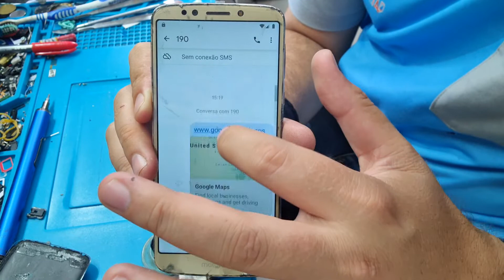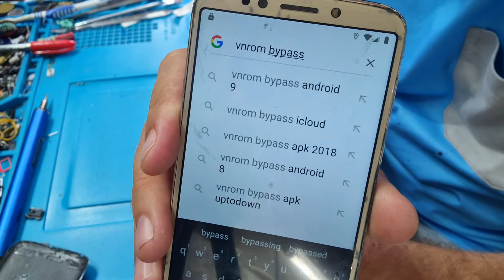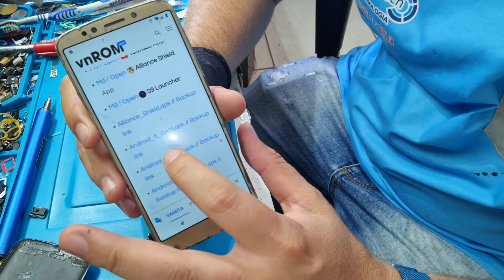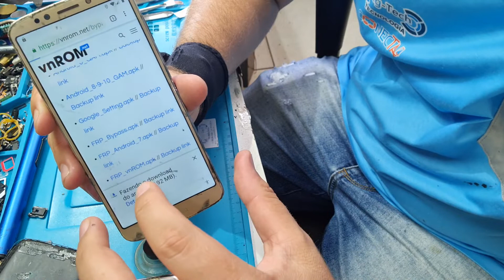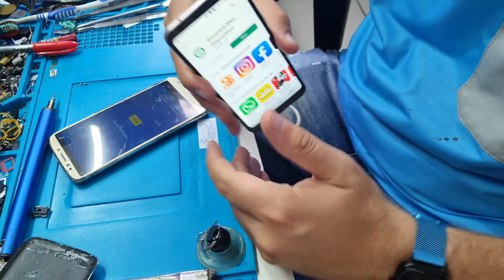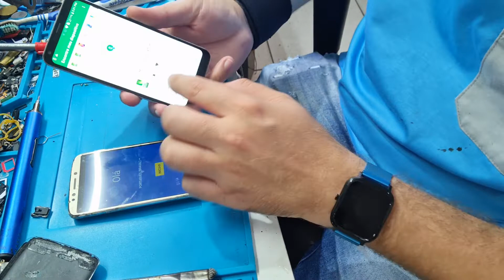REMOVER "CONTA GOOGLE MOTO G6 PLAY" NOVEMBRO 2021 - G5 G6 G7 G8 G10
Seja bem-vindo(a) ao canal SEG TECH TECNOLOGIA!

Com vídeos semanais, o canal é apresentado por Diego Garcia tem como objetivo compartilhar de uma forma simples e direta um rico conteúdo para técnicos .